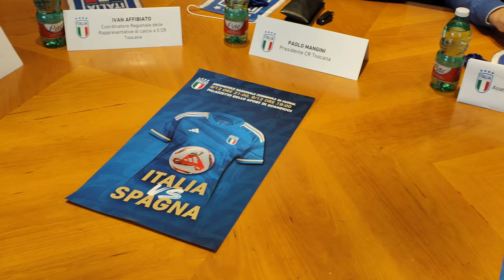Italia-Spagna, il grande calcio a 5 femminile al Palasport di Scandicci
Doppio appuntamento il 5 e il 6 dicembre tra due delle più forti nazionali del mondo
Il calcio a 5 femminile, disciplina in costante ascesa, sbarca a Scandicci con un doppio appuntamento da non perdere. Martedì 5 alle 21 e mercoledì 6 dicembre alle 19 il Palasport ospiterà due sfide tra la nazionale italiana e quella spagnola tricampione d'Europa.
L'evento è stato presentato presso la Sala Giunta del Comune di Scandicci, alla presenza delle massime cariche federali, tra cui il Presidente del Comitato Regionale della Figc Paolo Mangini e il vicepresidente della Divisione calcio a 5 Antonio Scocca. A rappresentare l'amministrazione locale l'assessore Andrea Franceschi.
La Nazionale Italiana ha più volte trovato sulla propria strada la fortissima nazionale spagnola, non riuscendo mai a batterla ma limando sempre di più il gap che la divide dalle furie rosse. Con il doppio test di Scandicci inizia ufficialmente un percorso di grande importanza per le azzurre, che metteranno nel mirino la qualificazione al prossimo Europeo e potranno sognare la partecipazione al primo Mondiale di futsal femminile. La Fifa ha fissato per il 2026 questo storico appuntamento e la FIGC proprio nei giorni scorsi ha ufficializzato la propria candidatura per ospitare l'evento.
La Nazionale Italiana può contare su giocatrici di assoluto valore internazionale come le oriunde Rafaela Dal'Maz e Renata Adamatti e le campionesse nate e cresciute nel nostro campionato, come Erika Ferrara, Ludovica Coppari e Alessia Grieco, oltre a Giulia Teggi, che rappresenterà la Toscana e il CF Pelletterie di Scandicci tra le convocate a questa doppia amichevole. Tra i simboli di questa nazionale c'è l'italobrasiliana Ana Carolina Sestari, considerata uno dei portieri più forti del mondo.